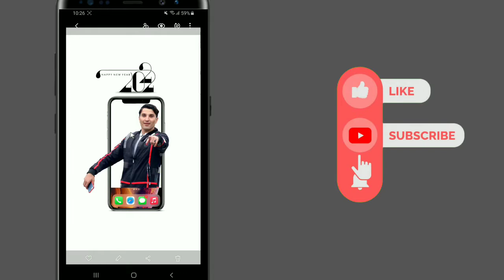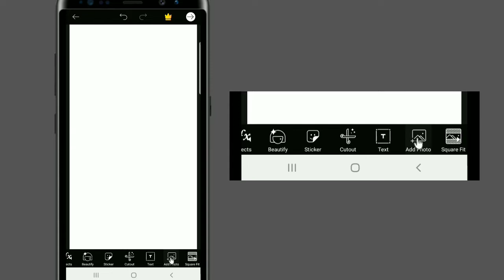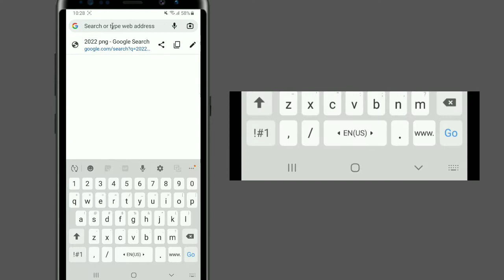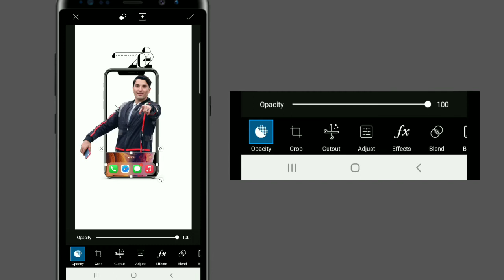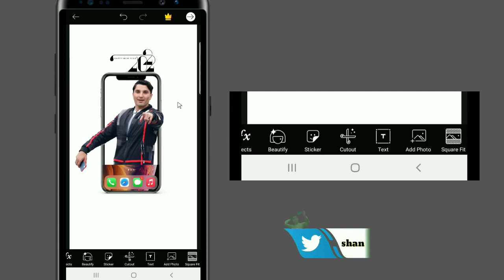Photo Editing in picsart _ How to edit picture in picsart _Stylish Editing 2022_ Happy new year 2022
How to edit photo in picsart happy new year 2022